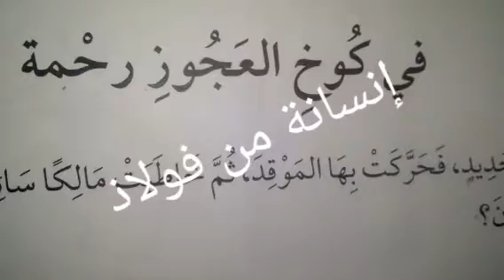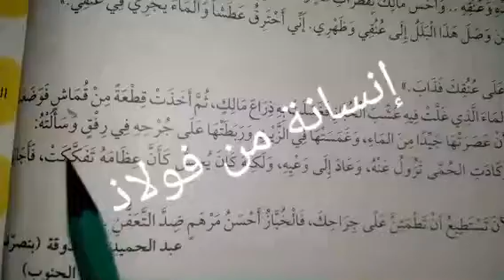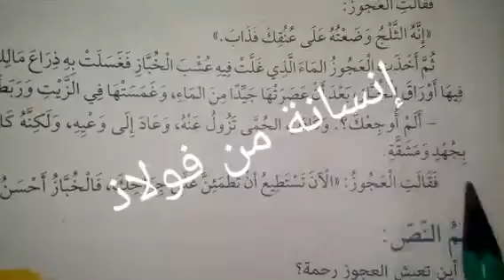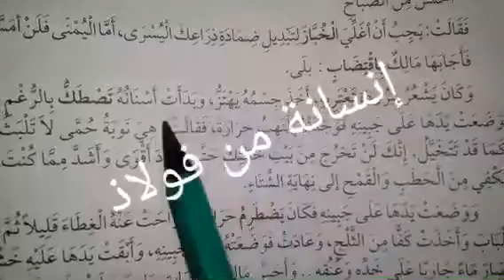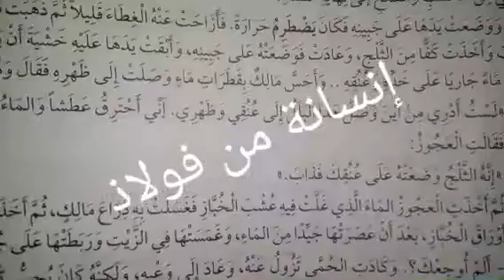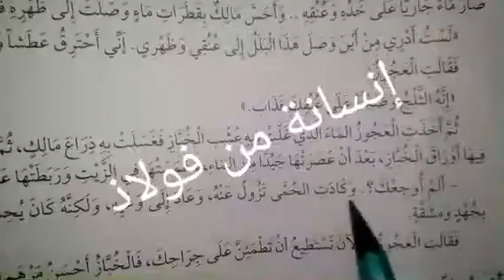نص القراءة " في كوخ العجوز رحمة "،السنة اولى متوسط